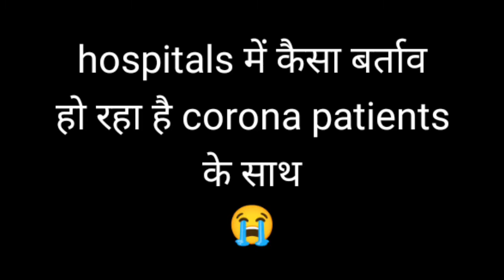sambhavna seth ne बताया कि मेरे पापा की मौत का जिम्मेदार हॉस्पिटल है/fight for justice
sources - sambhavna seth entertainment